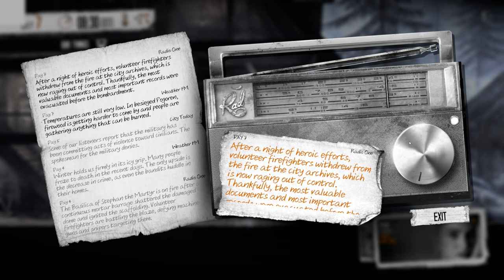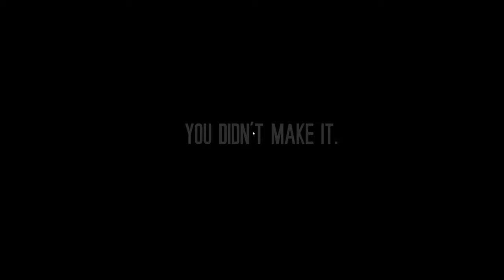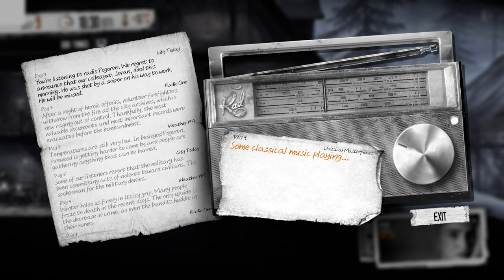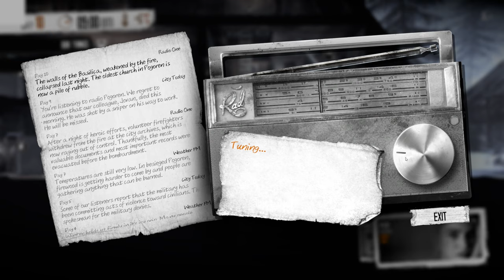This War of Mine: Fading Embers DLC (Ep. 4)